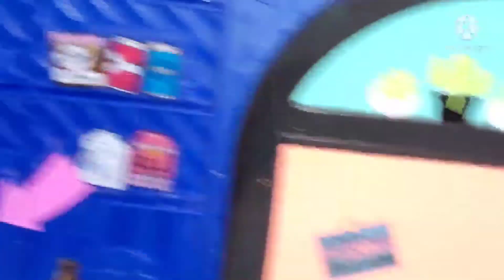Anna and Elsia play hide and seek part 1